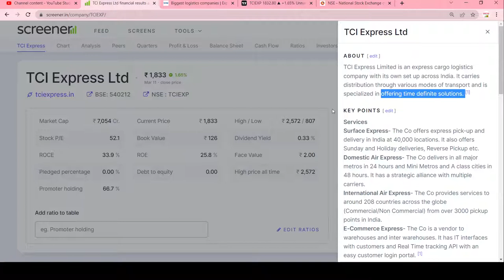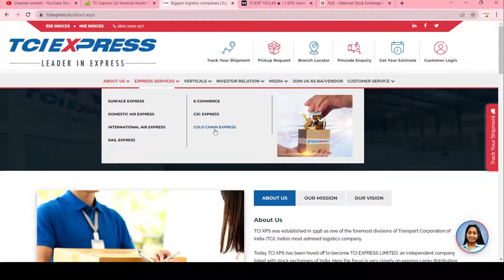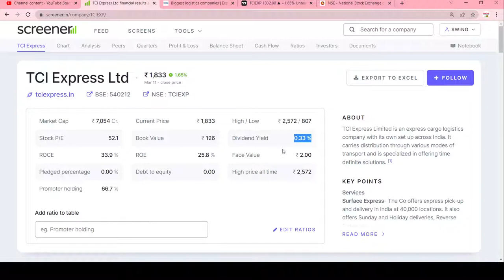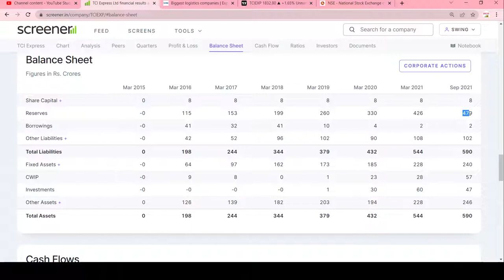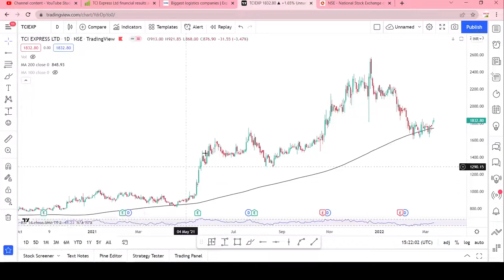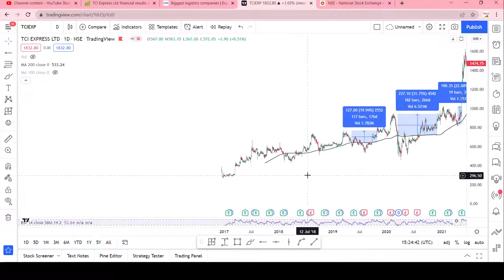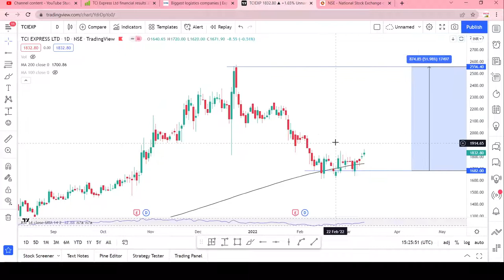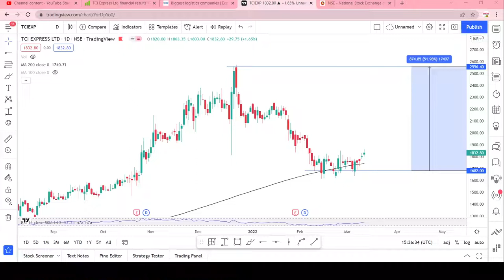tci express share news || tci express share analysis || swingtrade || Multibagger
Multibagger,
Positional Trading
Technical Analysis
swingtrade
swingtradesks